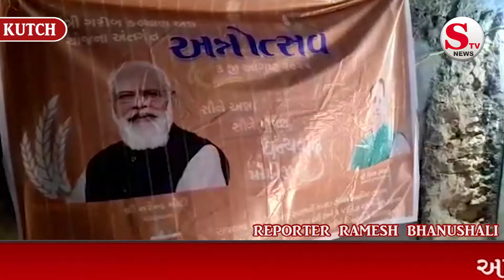જગડીયા,બુટા મા પ્રધાનમંત્રી ગરીબ કલ્યાણ અન્ન યોજના મફત અનાજ વિતરણ કરવામાં આવ્યું...